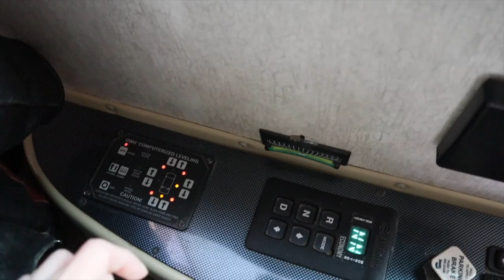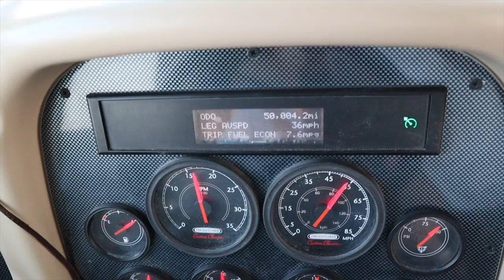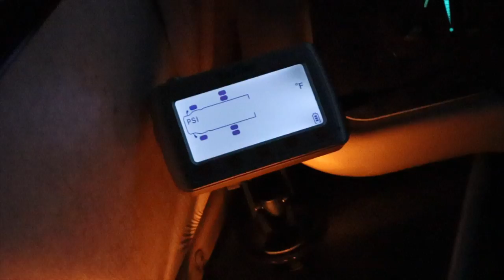Lake Havasu Adventure Series, Episode 1 - Truckstop Boondocking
Our Lake Havasu Adventure Begins!

Join us as we prepare the RV for the road.  Rebecca preps the food while Mark preps the mechanics of the RV for the road.  Where do you park if there is not a Walmart parking lot available?  We take you off grid as we boondock at the truck stop in Tehachapi, CA on our way to our desert destination.

Our plans are to visit Havasu's Sand And Water Expo to tour the Black Series Overland Campers, 5th Wheel trailers and high performance racing boats.

And we promise... Mark will work on his rusty guitar skills... :)